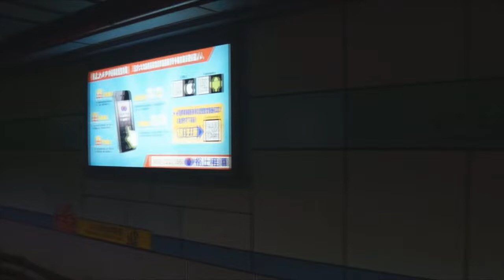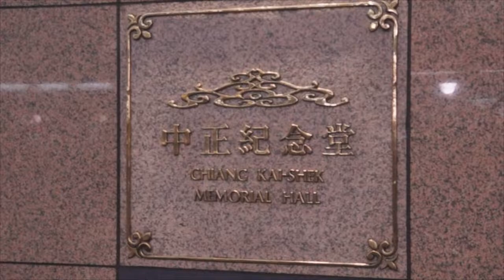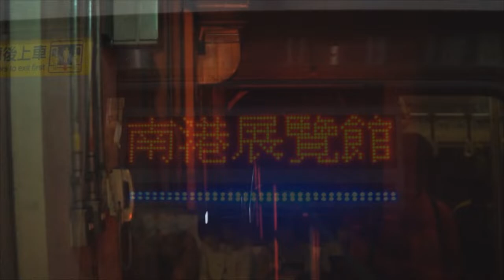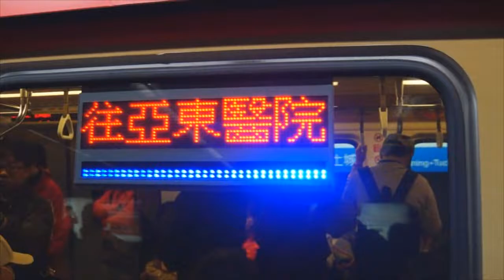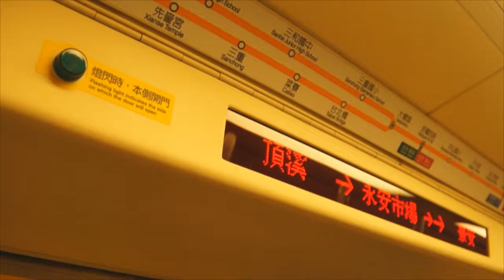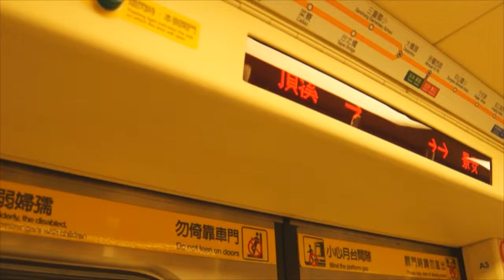December 2013 Buffing - Taipei, Taiwan (臺北捷運), part 2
Here is part 1 of various videos taken in December 2013, featuring the Taipei MRT/Metro system (臺北捷運) and one clip of a Motor Coach Industries A-series bus at Taoyuan International Airport. The Green-Red (Tamsui-Xindian) line service can be seen running, as well as Taipei MRT Kawasaki C301 trains with older Westinghouse GTO-based VVVF propulsion systems and trains prior to the replacement of their destination signs.